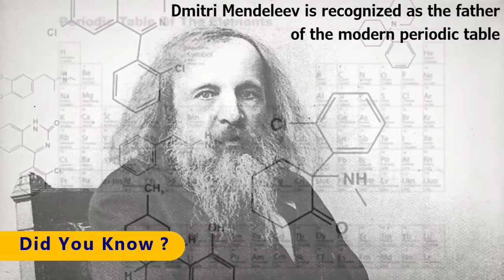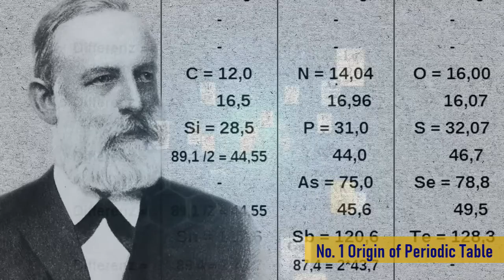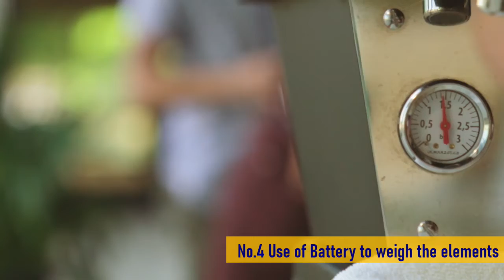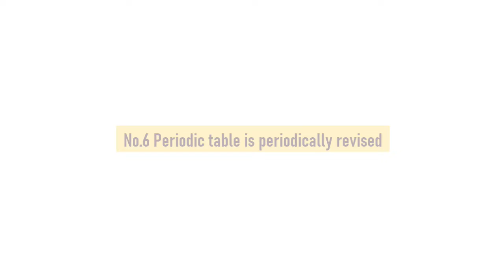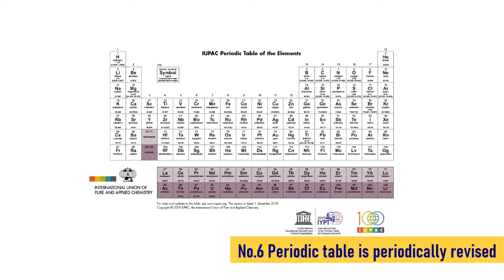10 MOST (Really Surprising) Facts about the Periodic Table of Elements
10 MOST (Really Surprising) Facts about the Periodic Table of Elements